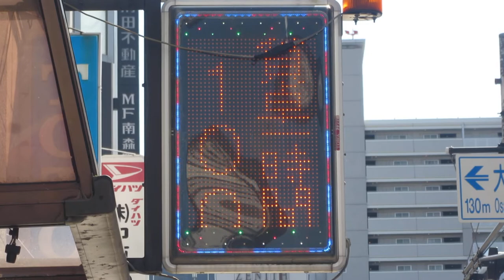広告用の電光掲示板 TBグループ(東和メックス/TOWA)製 松下電器応用機器 TM-1000W 麻雀マーキュリー(大阪府大阪市北区天神橋2丁目2-8)